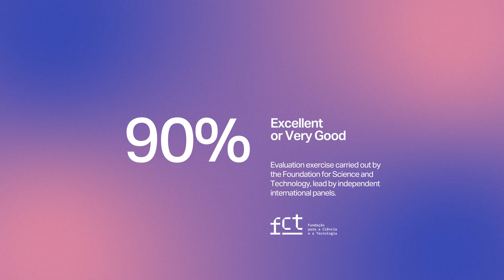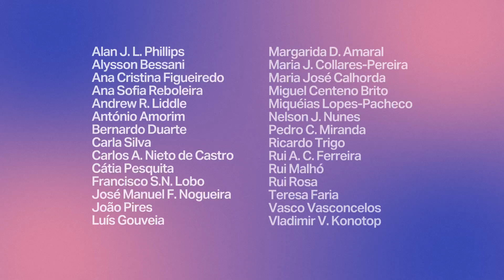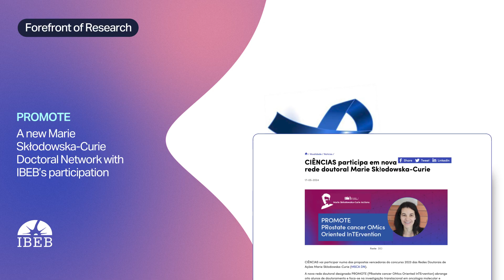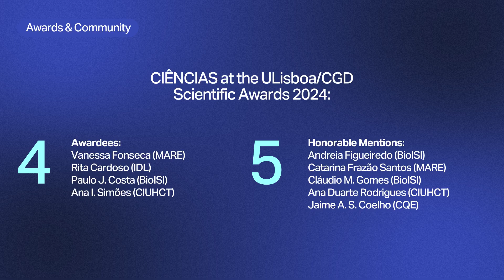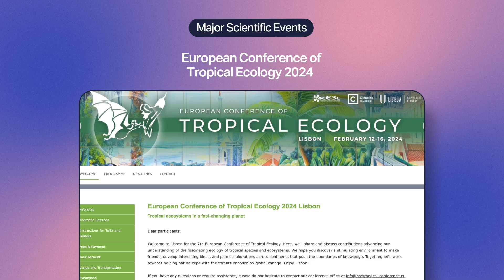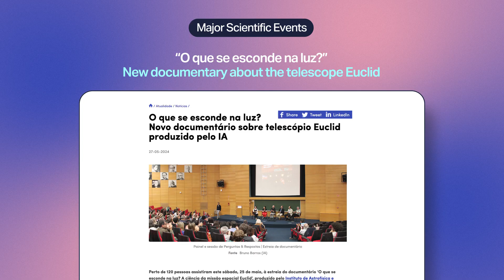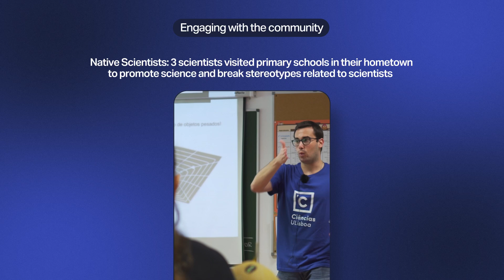Research & Innovation Day 2024 | Highlights